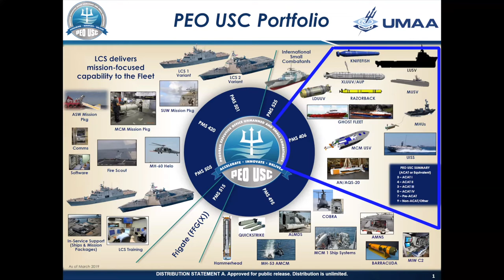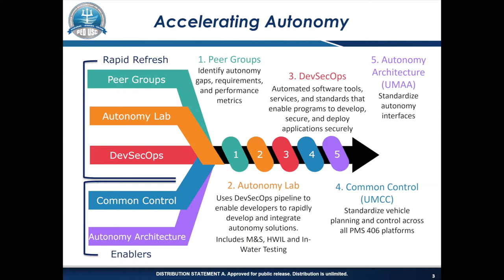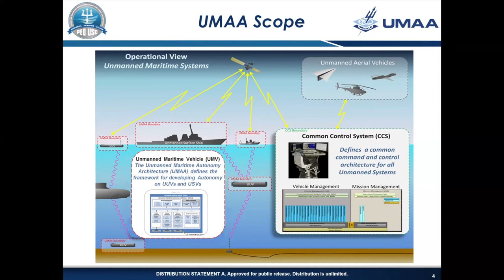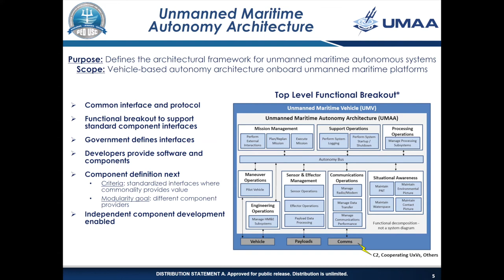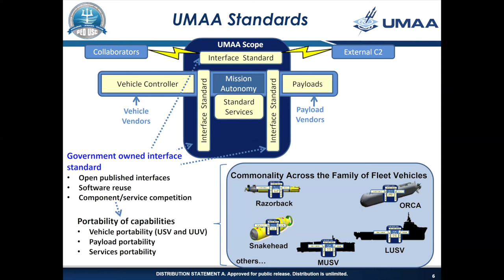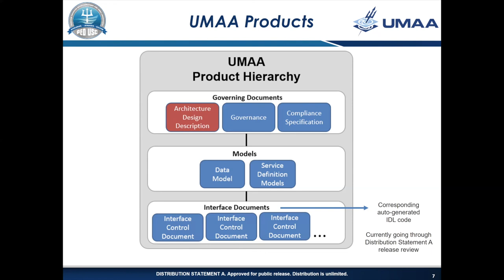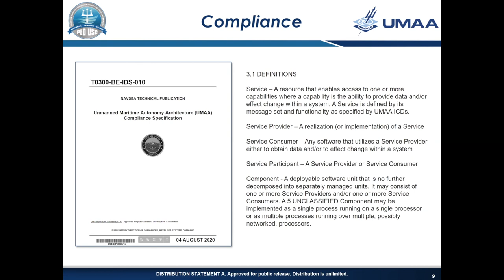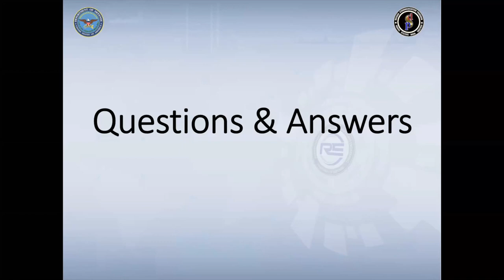Day 2: Digital Autonomy Standards – Mr. Mark Rothgeb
Mr. Mark Rothgeb, Department of the Navy, speaks on Digital Autonomy Standards on day 2 of the 2020 State of the DSP Virtual Conference.